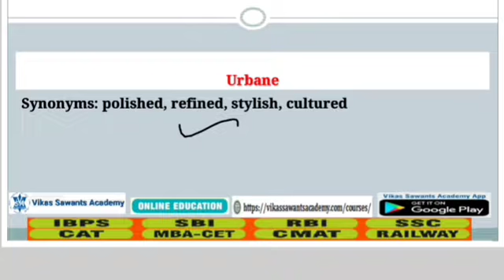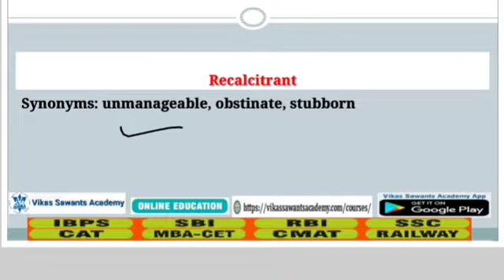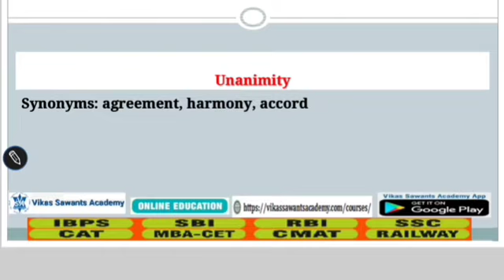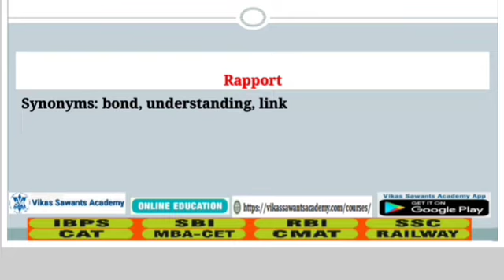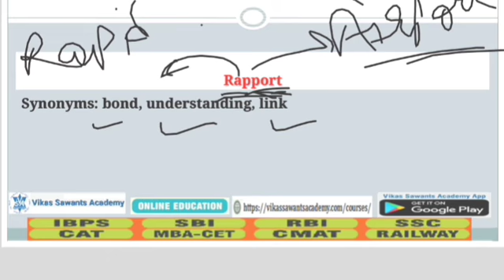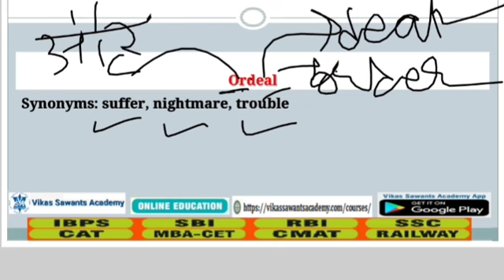3rd August 2022 The Hindu Vocabulary with tricks I For IBPS SBI RBI RRB SSC CHSL CGL CMAT EXAM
New Online LIVE Course For IBPS BANK EXAM will be starting from 26th August 2022.Duration of this course would be 3 Months. Daily 1.5 Hours from 8 pm to 9:30 pm (Mon-Fri).

800 + Objective Questions of Mathematics By Vikas Sir to Buy
1000 + Objective Questions of Reasoning By Vikas Sir to Buy